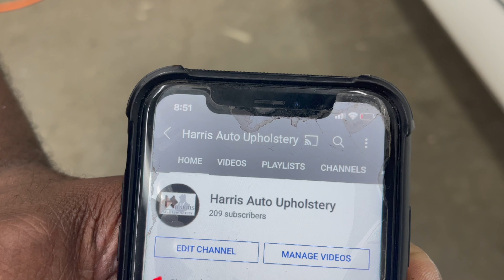Found a shop to do the top on my Cutlass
This video is about Found a shop to do the top on my Cutlass